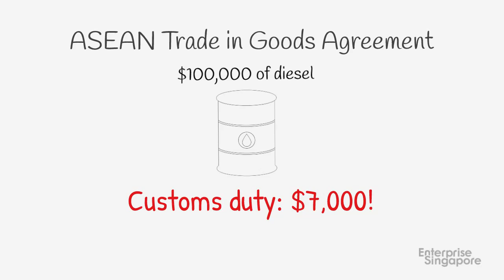What's The Big Deal About FTAs?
Did you know Free Trade Agreements (FTAs) can give Singapore businesses a competitive advantage? They give companies easier entry into export markets, make exports cheaper, protect and promote investment, and ensures business sustainability.